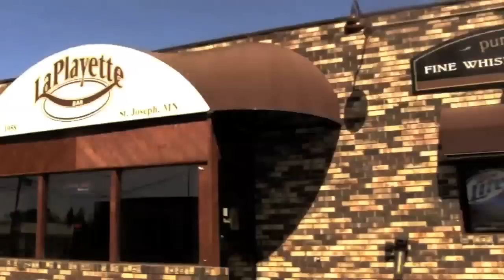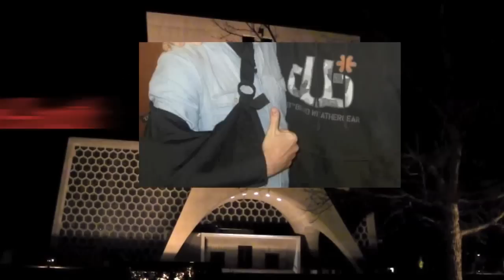"DON'T FORGET" CSB|SJU Anthem (Official Music Video)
A nostalgic tribute to anyone who has been a part of, or is familiar with the CSB|SJU community. For those Johnnies and Bennies who have graduated, it is safe to say they will always cherish their 4 years at this school. Enjoy!